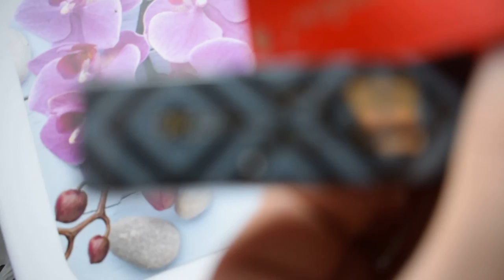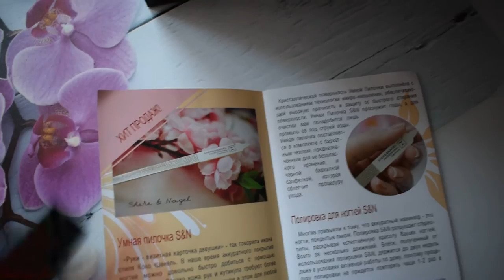S&N Professional Пилочка за 3K рублей OMG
Пилочка за 3200 рублей видео не монтировала. Потому что на новый фотоаппарат по настройкам записался не тот формат который надо. Так что в плане ознакомления.
Вот ссылка на Официальный сайт
Shere&Nagel - профессиональная забота о Вашей красоте